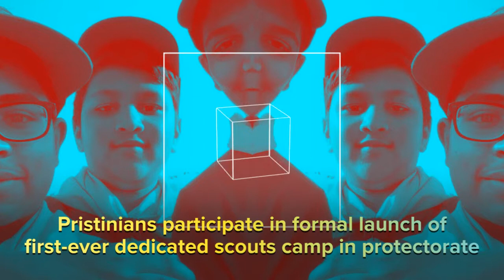Al Marmoom Reserve Scouting Dubai HD Final